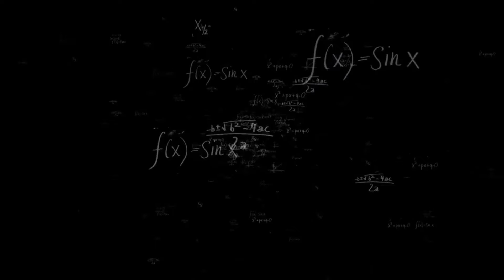8 Tipos de Alunos | Qual deles é você?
Quais desses 8 tipos de alunos é você enquanto pratica exercícios físicos na academia ou com o seu personal trainer?

Essa é uma homenagem para o dia do profissional de educação física que acontece dia 1º de Setembro.

Independente do seu tipo de aluno, o profissional de educação física está preparado e disponível para te entender, compreender e atender da melhor forma, buscando sempre propiciar alegria, qualidade de vida e saúde.

Nos parques, nas ruas ou na academia, a atividade física previne doenças, promove a saúde e contribui para qualidade de vida e bem-estar.

Transforme sua vida, tenha um estilo de vida terapêutico!

Então me conta, quais desses tipos de alunos é o seu?

Beijos, Van s2

00:00 Aluna blogueira
00:17 Aluna que não vê resultado
00:45 Aluna good vibes
01:25 Aluna que muda o treino
01:58 Aluna que reclama
02:23 Aluna fanática
02:43 Aluna disciplinada
03:06 Aluna que desabafa
03:38 Se inscreve no canal =)

Canalzinho feito com muito amor, por uma professora de Pilates, Yoga, Dança, especialista em Biomecânica, Prescrição de Exercícios, Avaliação Física e Psicomotricidade, muito apaixonada pela profissão e com muita vontade de ajudar todo mundo a ter mais qualidade de vida, amor e saúde

Seja muito bem vindo e estamos juntos nessa, eu daqui e você daí!